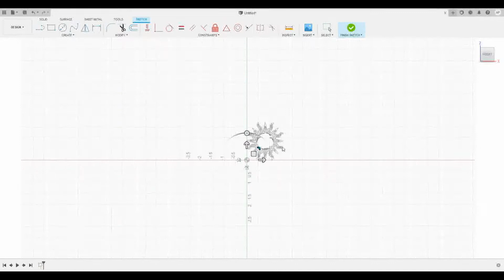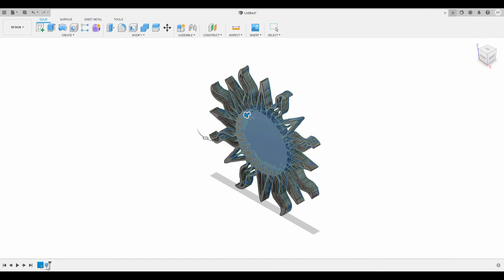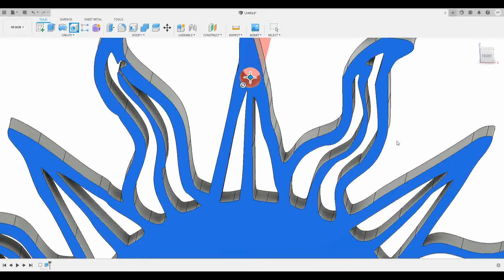Creating Sun Earrings in Fusion 360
Today, I created Sun Earrings in Fusion 360 for etsy.